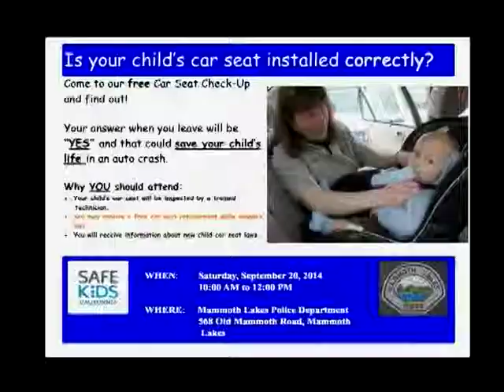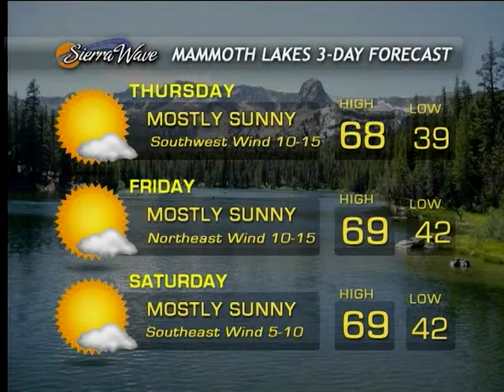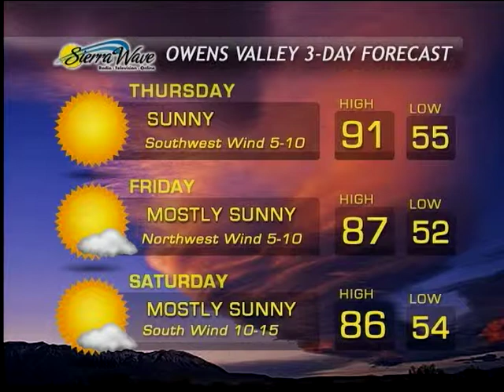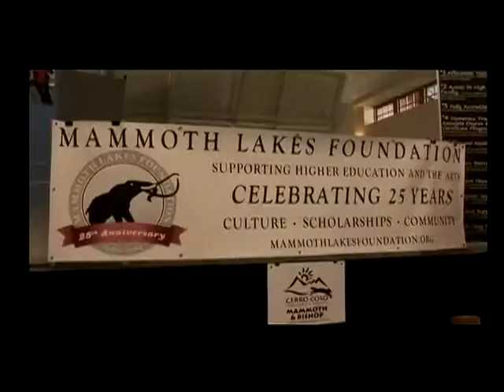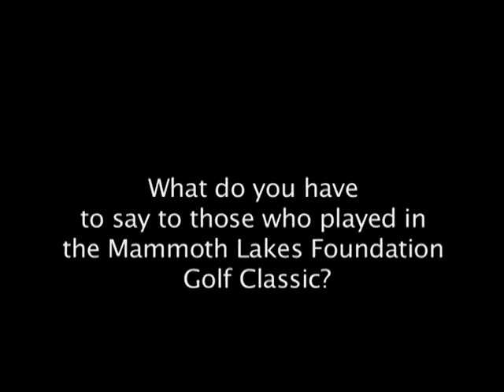Eastern Sierra News - 9/17/14 - Weather & Sports